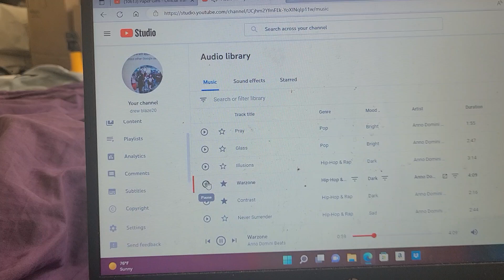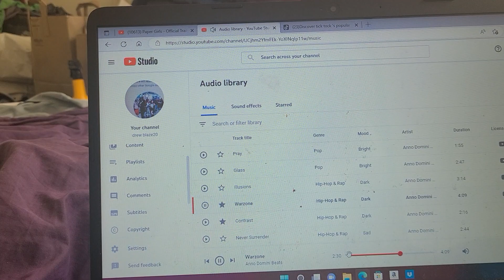PAPER GIRLS 2022 ALL WONG RILEY LAI NELET CAMRYN JONES TRAILERRR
paper girls

all Wong